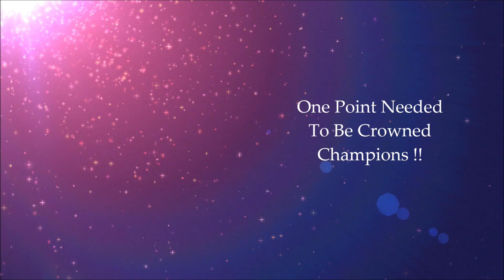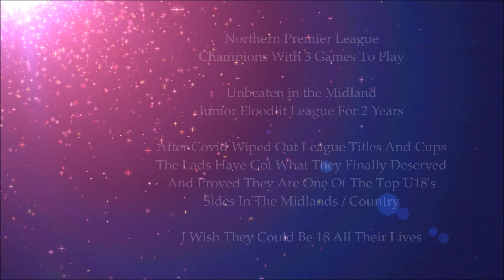Boldmere St Michaels U18s vs Newcastle Town Away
Midland Junior Floodlit - Northern Premier League